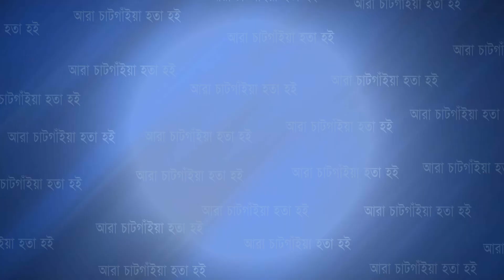সোনা পাখির সেই শ্রাবণী মুৎসুদ্দি | Cplus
সোনা পাখির সেই শ্রাবণী মুৎসুদ্দি

Slogan: আরাঁ চাটগাঁইয়া হতা হই
Country: Bangladesh
Language: Bengali।Chittagong Language
Broadcast area: Online